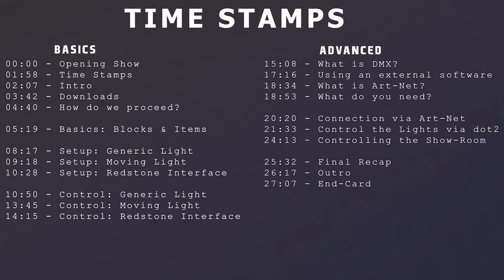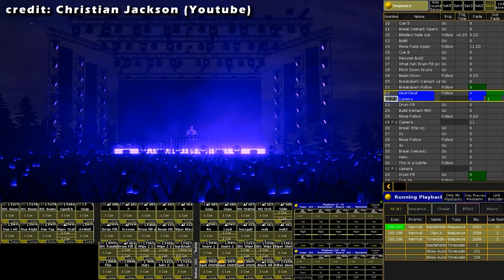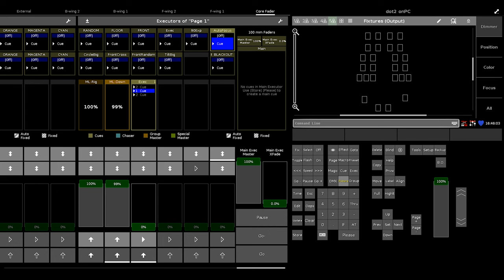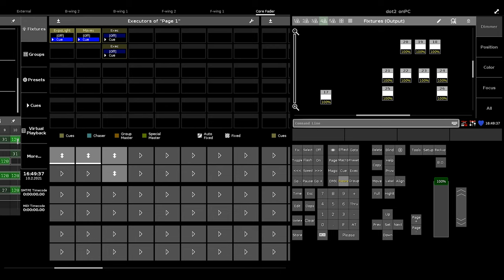THEATRICAL MOD TUTORIAL | MINECRAFT SHOWCASE | Moving Lights in Minecraft!? [ENGLISH]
This is a cooperation with Theatrical.

The mod is forge-based, thats why you need:
Forge 1.16.3

You need the following mods to accomplish the things that happened in the video:
Theatrical 1.16.3

Powah! 1.16.3

If you want to use this test area, feel free to download the map:

By doing this, a small percentage of the price is shared with us to continue the project!

To get to the Website, use this Link!

Hans Zimmer - Hero (Intro)
Brian Eno - Thursday Afternoon (Main-Part)
E.S. Posthumus - Unstoppable (Outro)

Time-Stamps:

00:00 - Opening Show
01:58 - Time Stamps
02:07 - Intro
03:42 - Downloads
04:40 - How do we proceed?

05:19 - Basics: Blocks & Items

08:17 - Setup: Generic Light
09:18 - Setup: Moving Light
10:28 - Setup: Redstone Interface

10:50 - Control: Generic Light
13:45 - Control: Moving Light
14:15 - Control: Redstone Interface

15:08 - What is DMX?
17:16 - Using an external software
18:34 - What is Art-Net?
18:53 - What do you need?

20:20 - Connection via Art-Net
21:33 - Control the Lights via dot2
24:13 - Controlling the Show-Room

25:32 - Final Recap
26:17 - Outro
27:07 - End-Card